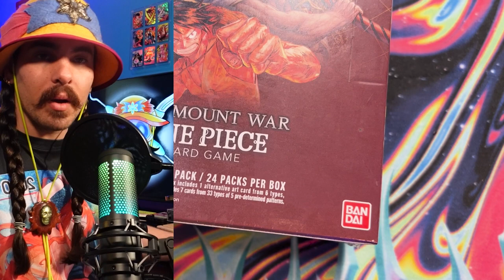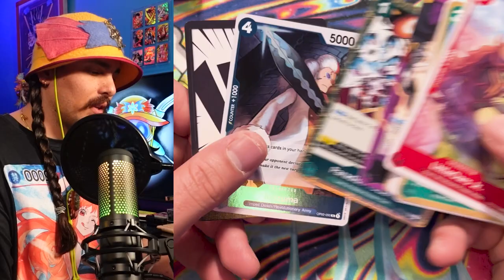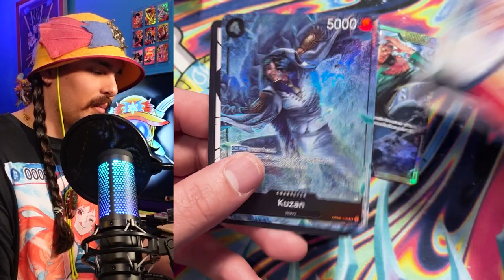OP02 Box Opening and Qi Gong Stuff - One Piece Card game